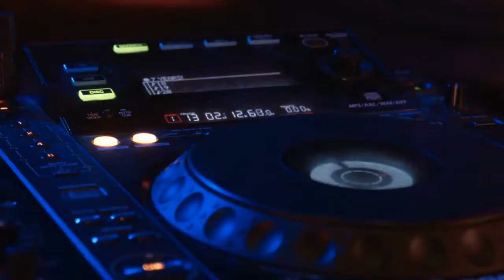Listening Activity 1A.1 [without background music]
If you hear better without the background music, here is an alternate version of the video for Listening Activity 1A.1. In addition, the outro (i.e. tag, or last 9 seconds) has been adjusted for those with heightened sensitivity to light and sound.

Key question: ¿A Rosa qué le gusta y qué no le gusta?